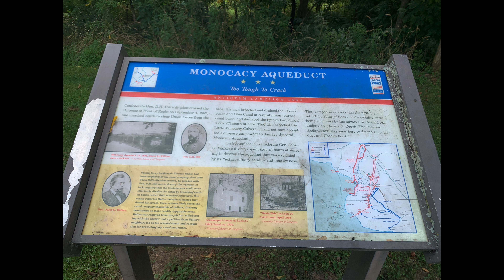Episode 12 - Knitting My First Cardigan!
Mozart Sonata No. 13 in B flat Major, K.333 - II. - Andante Cantabile

Pattern:
Tin Can Knits
Playdate Cardigan

Yarn:
Knit Picks Palette
colorway Aurora Heather

Treehouse Knits
Marigold Bridge from Coco Collection